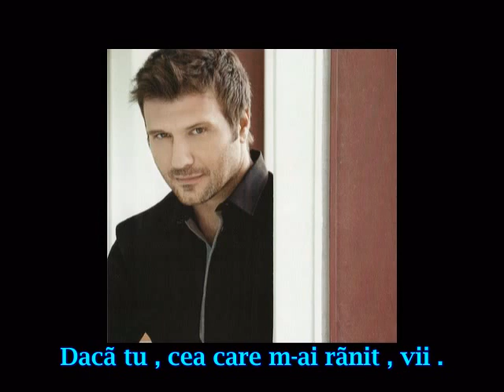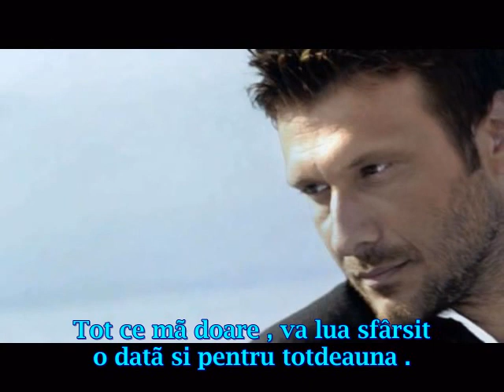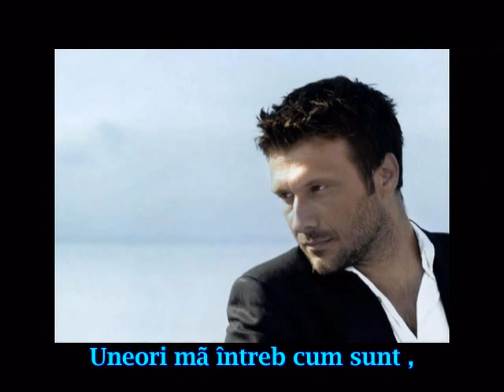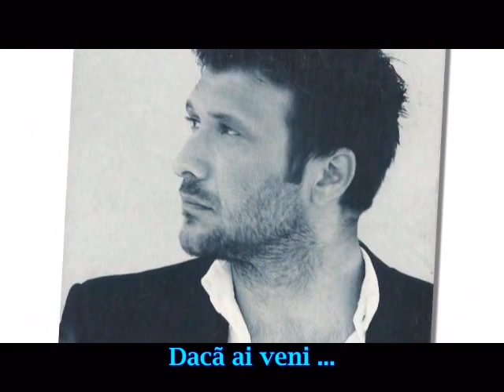Giannis Ploutarxos - An tha ertheis esi - traducere romana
RoLyrics : TheQueenCristina (aka ScorpyaForever)